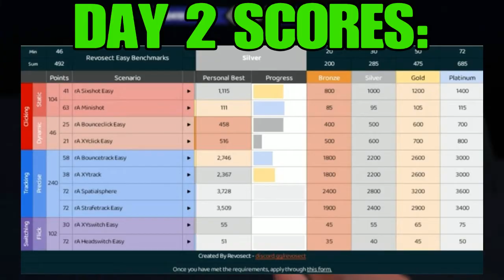How 2 DAYS Of Aim Labs Got Me Accused Of CHEATING!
In today's video I have a montage from awhile back seeing how just 2 days of aimlabs helps vs an entire year on KBM and using rA benchmarks to track progression! (Note: this vid is pretty old now, also that all the aim labs clips were from me playing at my cousins house and all the gameplay is from when I was KBM on PS4)

▪︎Timestamps: ▪︎

0:00 Intro
0:17 Day One
0:33 Day 1 Scores
0:37 Clips From Day 1
2:14 Day 2
2:42 Day 2 Scores
2:46 Clips From Day 2
3:59 Best Hackusations

▪︎Equipment/Settings:▪︎

Mouse: XM1r with BTL Grips and Tiger X Glides

Mouse Pad: Skypad 2.0 Custom

Keyboard: GK-61

DPI: 1600

Sens: 2.5

▪︎Ignore these▪︎

How only 2 DAYS of using Aim Labs got me accused of CHEATING! (KBM On Console Player Tries Aim Labs)